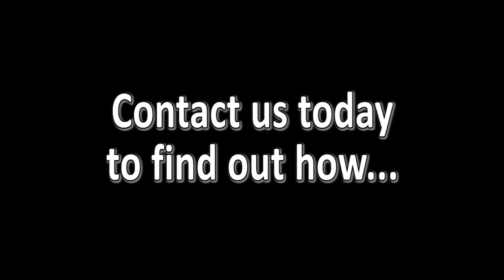It's YOUR move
Help a child garner a better future and education through learning chess. Sponsor a School or learning center, and not only increase your brand awareness, also your social enterprise and entrepreneurial benefits. Most importantly, uplift this nation.